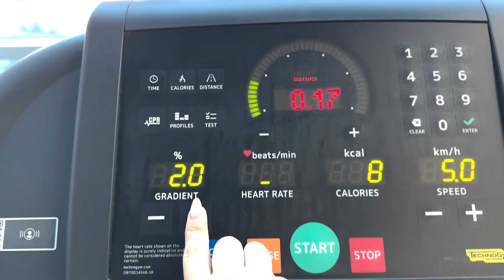O dimineata productiva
O dimineata productiva pentru mine arata cam asa: skincare, clatite vegane cu proteine + ciocolata + miere (cu asta puteam sa inchei aici dar stati ca mai am :D),  lectii motivationale si antrenament la sala.  Asadar, pot sa ma declar multumita si bucuroasa avand un astfel de start. Presupun ca se subintelege ca restul zilei nu a putut fi altfel decat minunata.